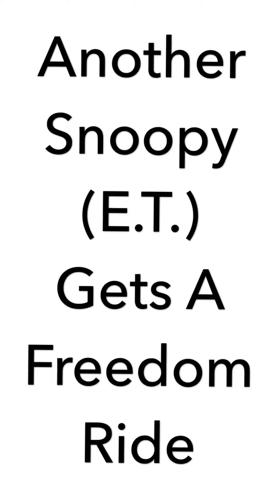Senior Beagle Save